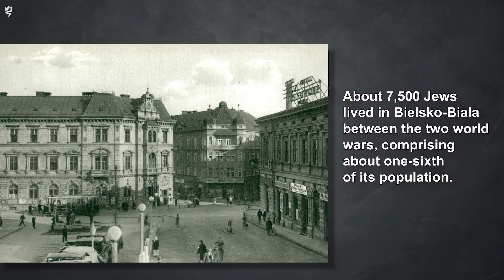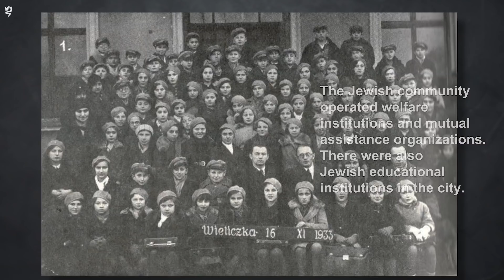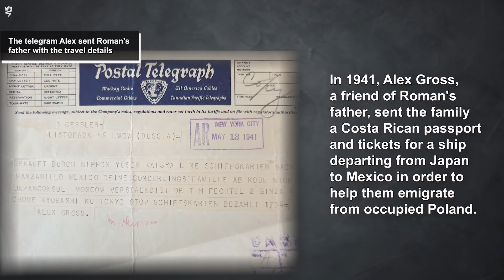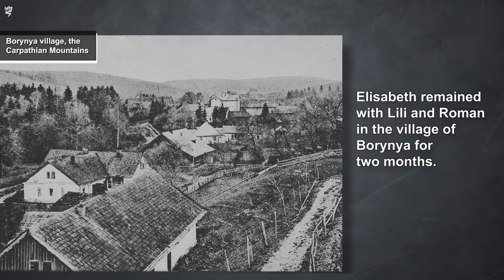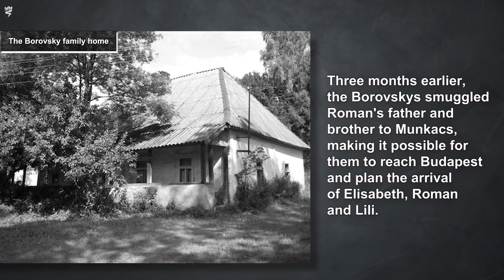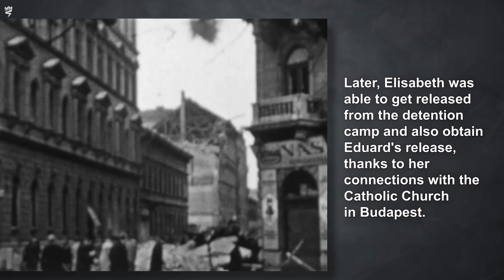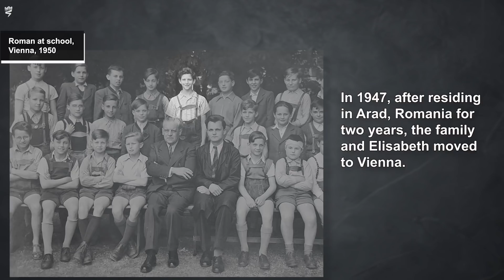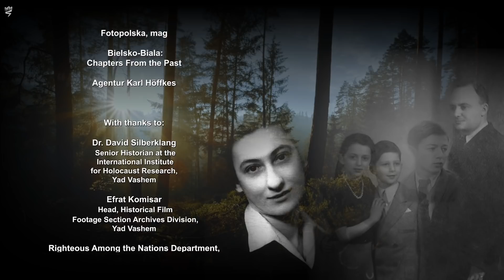"Don't Give Up" - The Story of Roman Gessler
Roman Gessler was born in 1937 in Bielsko-Biala, southern Poland, to his parents Eduard and Dora Gessler. He had two siblings, Elek and Lili. In 1938, Elisabeth Leja Hedwig, a Polish Catholic nanny of ethnic German descent (Volksdeutsche), joined the family. She was hired to assist in the care of the three children. Following the German occupation in September 1939 the family was forced to flee eastward. After reaching the city of Lwow (today Lviv), Roman's mother committed suicide. Elisabeth decided to stay and help care for the children. At the end of 1941 Roman's father and older brother Elek were able to escape to Budapest, while Lili and Roman stayed with Elisabeth. In March 1942, she decided to follow Eduard and Elek and headed with the children to Hungary, crossing a treacherous path through the Carpathian Mountains. They eventually managed to reach Budapest. In August 1944 the family continued to Romania where they remained until the end of the war. After the war, Roman moved to Vienna, where he completed his studies. He immigrated to Israel, enlisted in the IDF and fought as a paratrooper in the Sinai War, including at the Battle of the Mitla Pass. Once completing his army service he returned abroad, living in different countries and working in programming and computers. Roman married and had children and grandchildren.